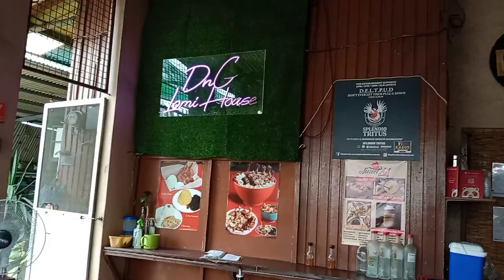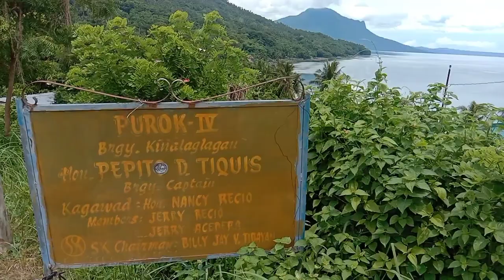SITIO LATAG | Explore, Ride with TsongJoms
# Sitio Latag
# Brgy. Kinalaglagan
Isaiah 58:10
Proverbs19:17